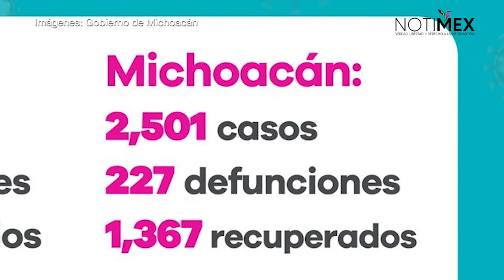Michoacán supera los 2 mil 500 casos de Coronavirus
La secretaría de salud de Michoacán hizo notar que los casos por COVID-19 van en aumento y existen dos mil 501 casos confirmados, distribuidos en 84 municipios de la entidad.